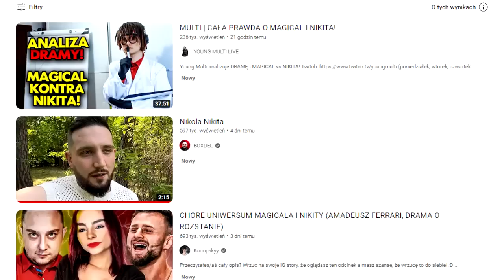Prawda o Nikicie wyszła na jaw.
NIKITA OD MAGICALA.